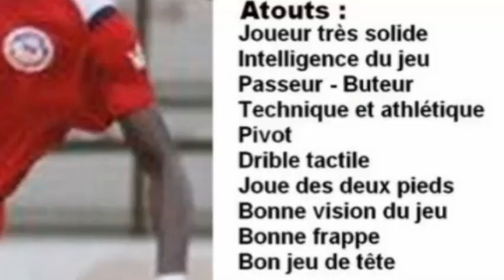OUFFOUE Stephane - Le Prodige